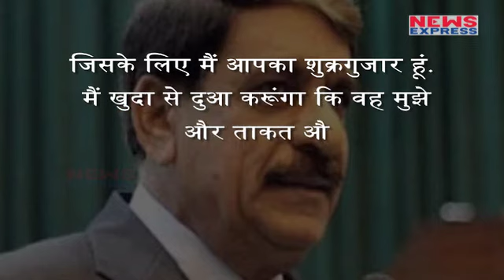India के हाथ लगी Pakistan-Terrorist की चिट्ठी, खुल गयी रिश्तों की पोल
We are against terrorism. Now, the words of Pakistan are also annoying by hearing these words, Pakistan is a country which always provides shelter and support to terrorists, all terrorist organisations are also hiding in Pakistan. In spite of this, Pakistan only exclaims that it is against terrorism. But this time a letter has been written to the Indian media.